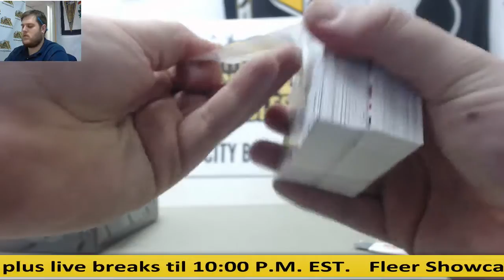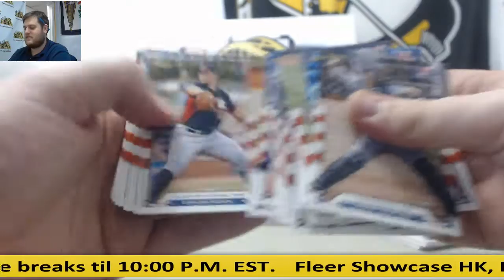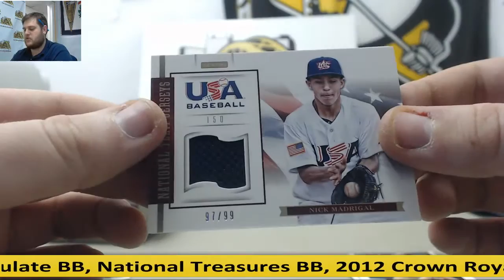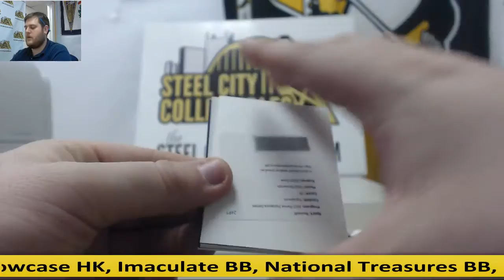Egg-(2) 2012 signature series, 2012 U.S.A BB Live Break